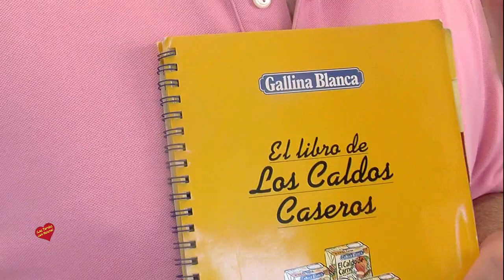La Rosticceria Marbella entrevista de Helena Olaya a su Gerente Javier Roble de Acuña